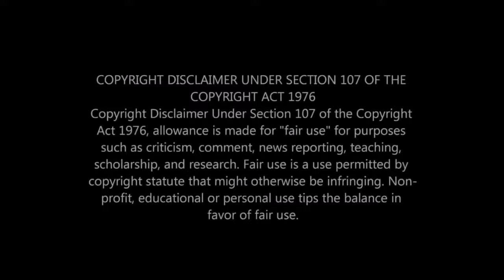DUI DRIVER CRASHES INTO POLICE CAR IN MIAMI GARDENS (REACTION VIDEO)